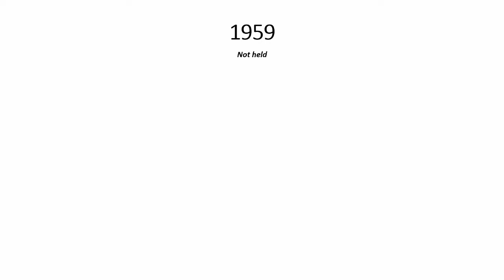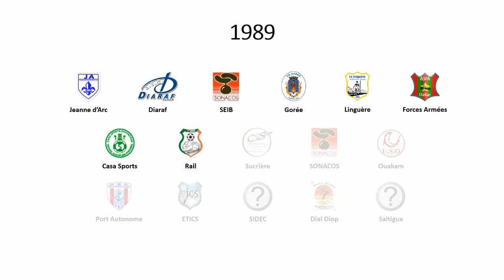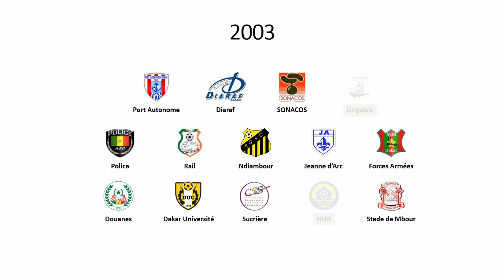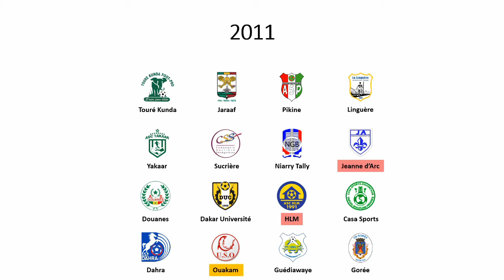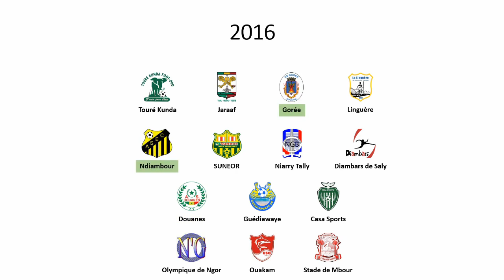Cronologia do Campeonato Senegalês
Cronologia do Campeonato Senegalês de Futebol de 1956 até 2022.
Música utilizada:
Defender 2000 - Intro Theme (Atari Jaguar)